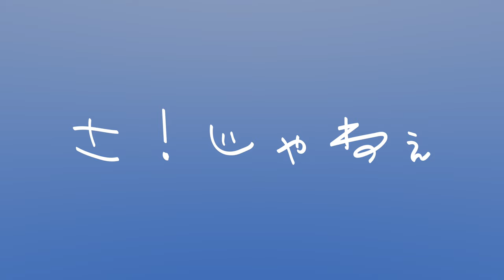ドンキホーテで売れないが故８割引き以上で叩き売りされているにも関わらず大量に売れ残っている商品を試してみる【UCC Cold Brew Lemonade】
皆さん、最近ドンキホーテ行ってますか？

ドンキフリークのクルチョモは相も変わらず
自宅かのように入り浸っております。

そこで度々目にする確実に売れ残っている商品。
激安の殿堂ドンキホーテの叩き売りの真髄！！
今回は83％オフでの販売にも関わらず全く売れていない
この商品にフューチャーしてみました。

「売れ残り？何言ってんだよ。めっちゃ熟してんじゃん。」

クリスマスの夜、レモネードコーヒ片手にメイクラブしませんか？